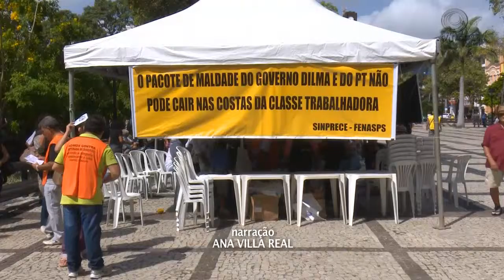Greve INSS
Matéria exibida em 05/08/2015 no telejornal União Brasil sobre a greve do INSS.